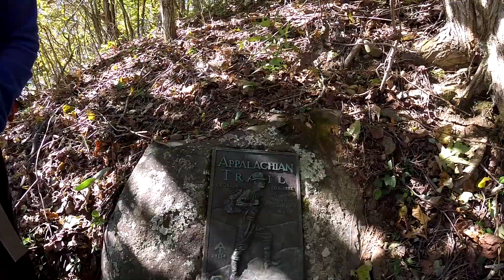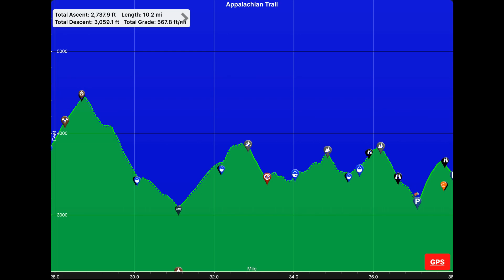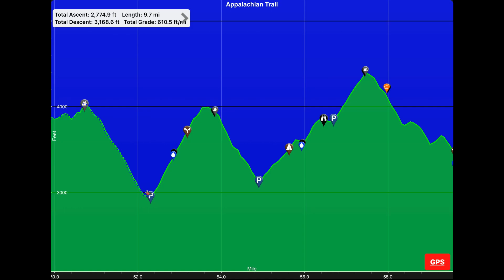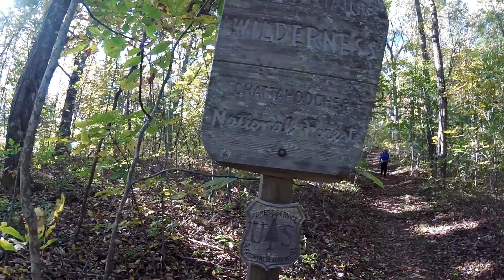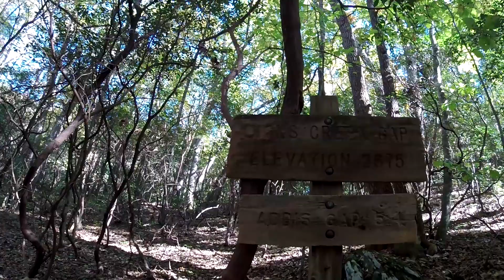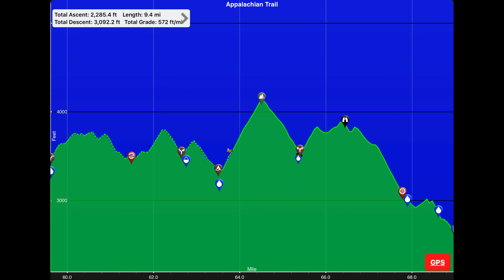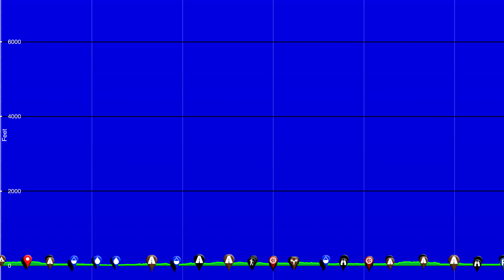Хайкинг в Америке Аппалачская тропа Секция 0-68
Этот фильм о нашем первом недельном походе по горам Аппалачи
Трекинг по треилам в США
Appalachian Trail Hiking Trekking
Пешеходный туризм
Ultra Light , Легкоход
Long distance hiking
Пешеходный маршрут,
hiking appalachian trail